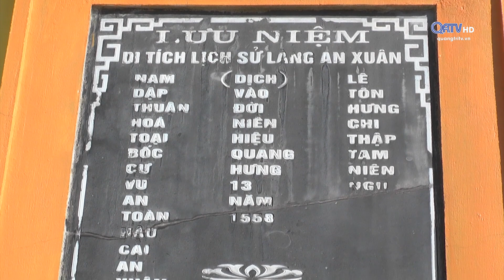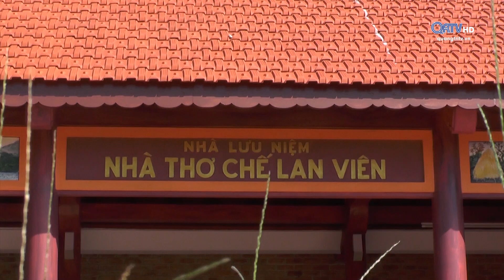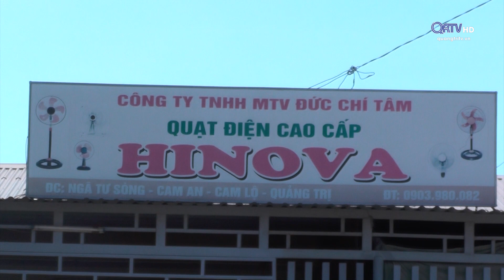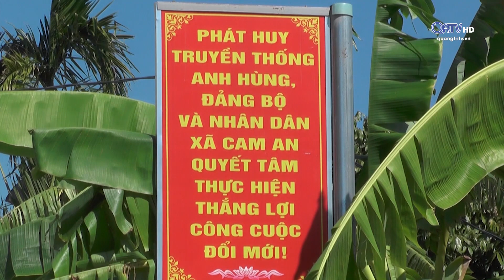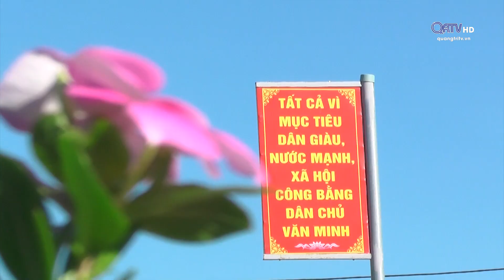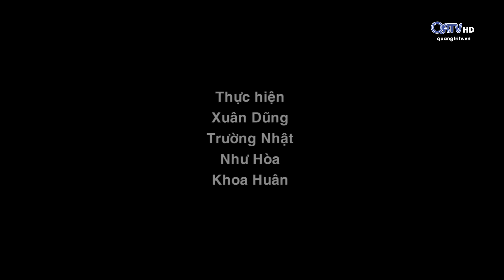[Chuyên mục] Đất và người Quảng Trị - Có một An Xuân | Truyền Hình Quảng Trị